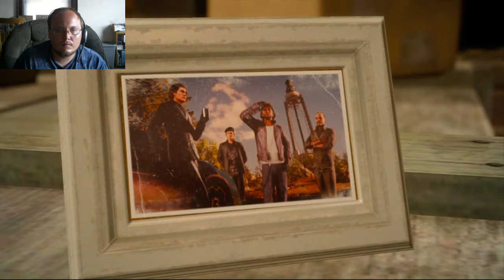What Exciting Adventure Awaits? (Final Fantasy XV) Episode 20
*EPISODE 20:*
We arrive at the power plant to prevent an explosion while the mythril ore is being treated so that we can fix our ship to go to Altissia. There will be some goodbyes, some new faces, brotherly bonds, and some sad moments. Join me on the next leg of our jouney as we make it to Altissia!

*QUICK SUMMARY OF THIS SERIES:*
This is a let's play series of Final Fantasy 15. This is an action-adventure RPG game with an open world element. Follow myself, Noctis and the Gang as we try to take back the Kingdom of Insomnia and show Noctis what it truly means to be "King."